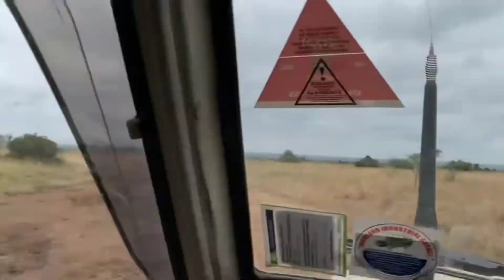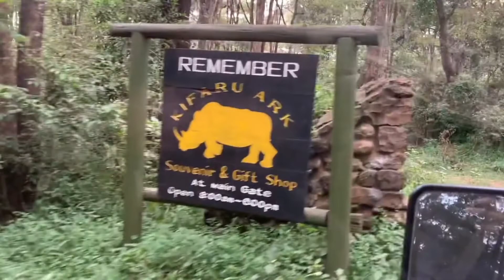Nairobi national Park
kaynta xayawaanaadka duur jooga ee Nairobi.(Nairobi national Park)